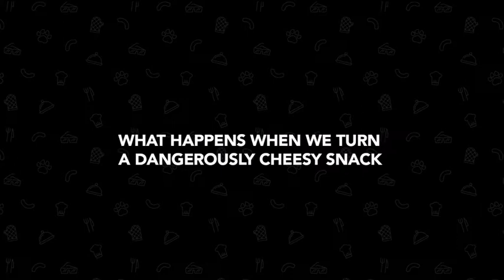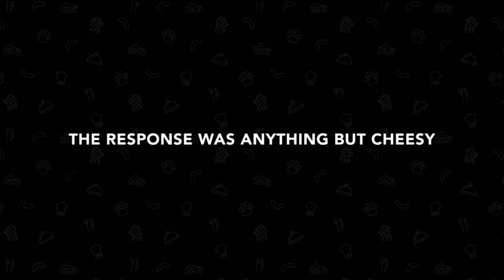Frito-Lay's The Spotted Cheetah Pop-up